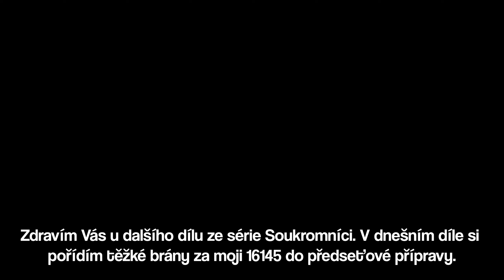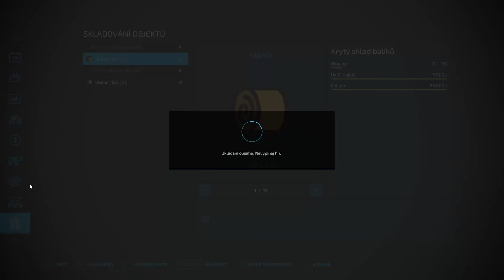Předseťová příprava | Epizoda 41 | Soukromníci | Timelapse | FS22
Druhá multiplayer série ze hry FS22 z polské mapy Pojezierze Gostyninskie. Tato série bude poněkud jinačího rázu než první série. Bude specifická tím, že každý bude mít svou farmu a bude hrát sám na sebe, z toho plyne název série Soukromníci.

V dnešním díle si pořídím těžké brány a pustím se do předseťové přípravy, hned v závěsu mi bude Forterra se sečkou. Dnes budeme set pouze obilniny.

Edited by @dejvnemec